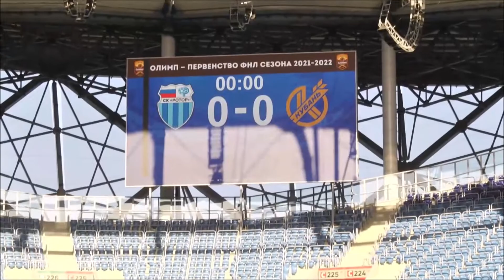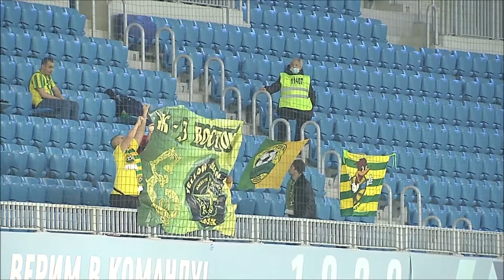13.10.2021 г. "Ротор" - "Кубань". Обзор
Первенство России среди команд ФНЛ. 17 тур.
"Ротор" (Волгоград) - "Кубань" (Краснодар) - 1:3 (1:1)
Голы: Алейников, 15 - 0:1. Серченков, 45 - 1:1. Грицаенко, 66 - 1:2. Козлов, 70 - 1:3.
13 октября 2021 г. г.Волгорад, стадион "Волгоград Арена". 1070 зрителей.